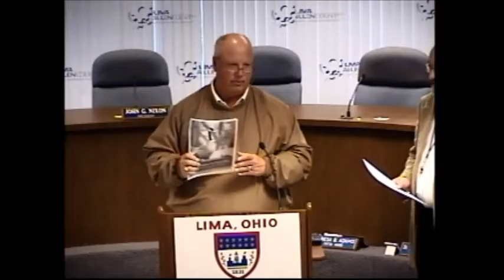Mayor David Berger's Weekly Media Briefing--March 29, 2017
Lima Mayor David Berger introduced Kayla Monfort from Activate Allen County and Courtney O' Banion from St. Rita's Medical Center regarding a new grocery store partner for the Healthy Happens Here program; Tami Gough from the Allen County Health Department with details about the Cribs for Kids Program; Parks Director Ric Stolly with respect to spring time efforts to manage Canadian geese in the parks.  Mayor Berger also commented on the City's decision to join with more than 80 other Ohio communities to litigate the State of Ohio regarding Senate Bill 331 which give unregulated access to wireless communications companies to public right of ways.